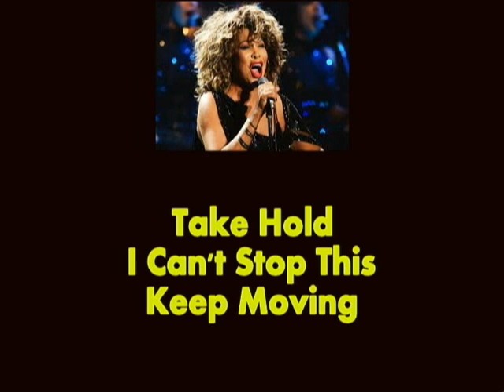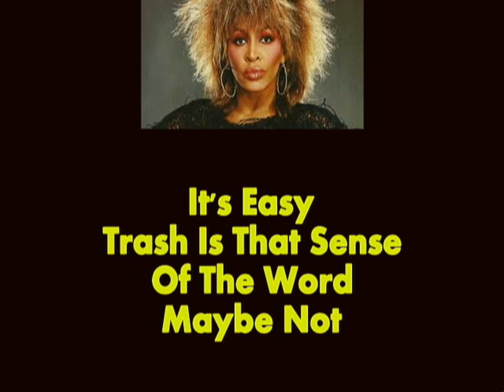What's Love Got To Do With It BACKWARDS with Lyrics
Music video by Tina Turner performing What's Love Got To Do With It (Backwards Video). (P) 2014  The copyright in this audiovisual recording is owned by 2014 Parlophone Records Ltd, a Warner Music Group Company

This interpretation of Tina Turner's What's Love Got To Do With It played backwards is art.  I hope you find it interesting and fun.  NO SECRET MESSAGES